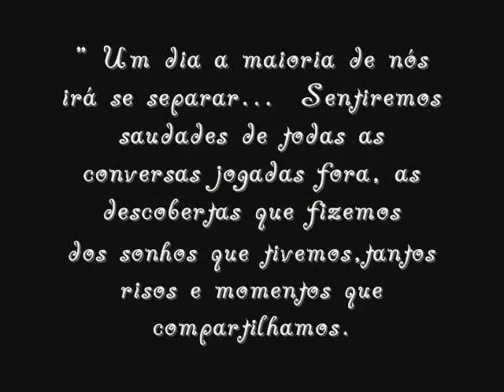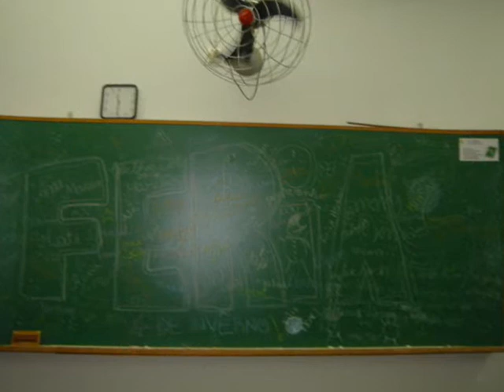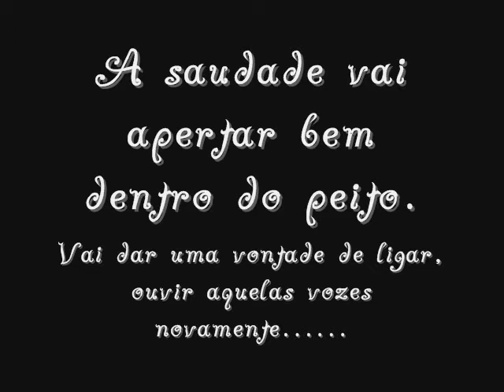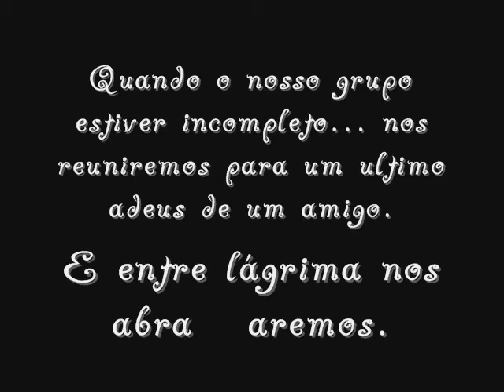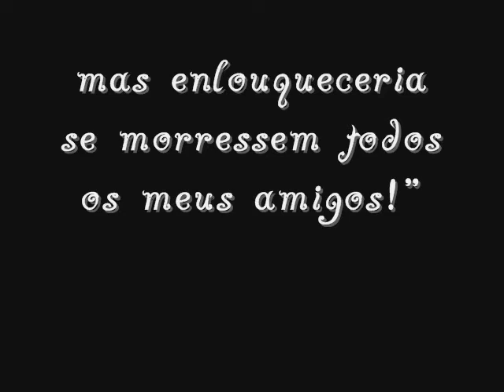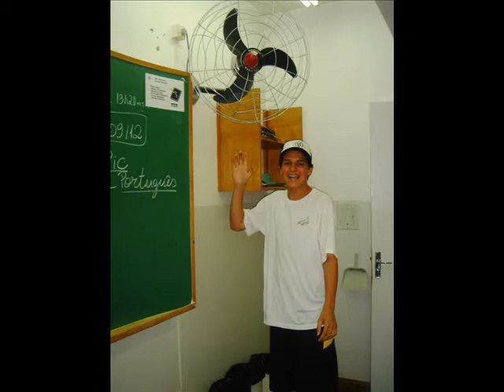3A 2007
Vídeo da turma, feito por Ana e Manu